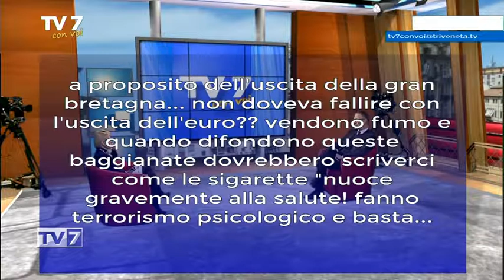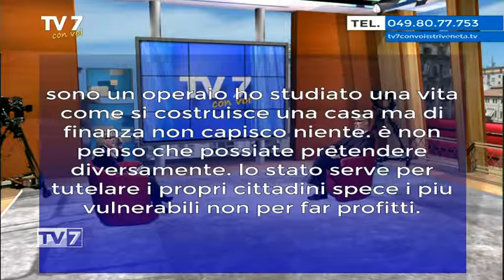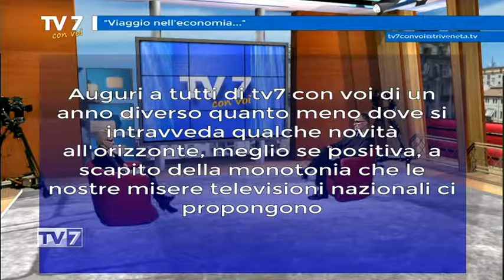Tv7 con Voi del 9/1/2017 - Viaggio nell'economia (2 di 3)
Tv7 con Voi del 9/1/2017 - Viaggio nell'economia

Ospite:
- Stefano Zara, Consulente finanziario